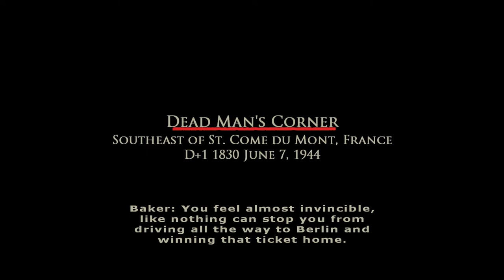Brothers in Arms - Road to Hill 30 PT 5